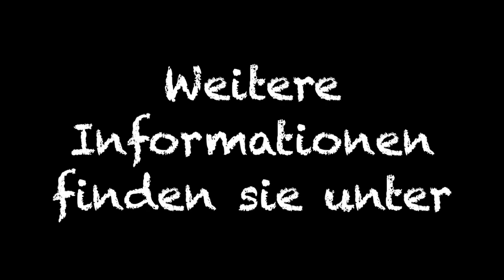Tucane in Freiheit live sehen und hören im Toucan Nature Apartments Costa Rica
Tucane sind faszinierende Vögel. Mit ihrem riesen großen Schnabel, also rein von den Proportionen ein Wunder wie sie fliegen können. Aber das Geheimnis steckt im Material aus dem der Schnabel von Tukane besteht, es ist federleicht und hat eine besondere Funktion. Er ist sozusagen die eingebaute Klimaanlage. Sie sind richtige Spassvögel und hier bei uns in der Ferienanlage, können sie diese lustigen Vögel tagtäglich beobachten. Wir haben hier unter anderem viele Mangobäume und Tukane lieben Mangos. Im Video sehen sie einige und hören auch wie lautstark sie kommunizieren :-)
 NATUR PUR finden sie in unserer Ferienanlage Toucan Nature Apartments Costa Rica unser Motto für sie lautet: ankommen - wohlfühlen - geniessen. Wir freuen uns auf Sie und ein herzliches PURA VIDA. Ihr Toucan Nature Apartments TEAM